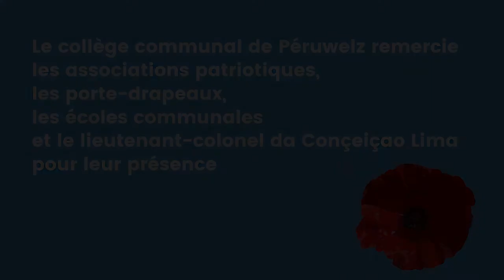Armistice 2021 dans les village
Commémorations dans les villages de l'entité à l'occasion du 11 novembre…